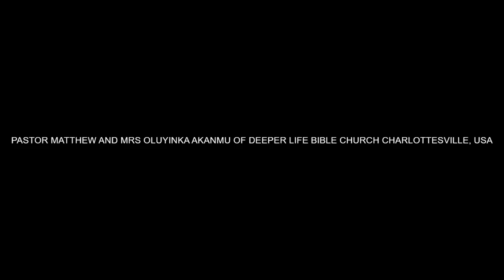JESUS LAMP AND LORD BY PASTOR W F KUMUYI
OUR ONLINE THURSDAY PRAYER  MEETING. PLEASE DO NOT FORGET TO JOIN US